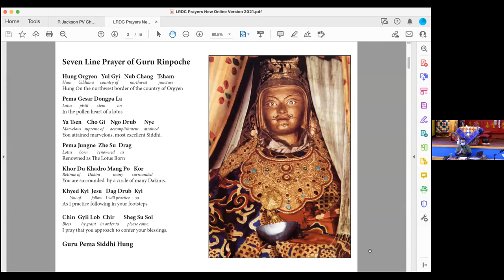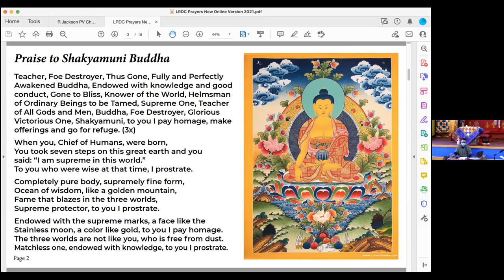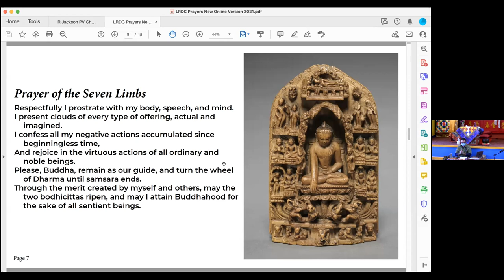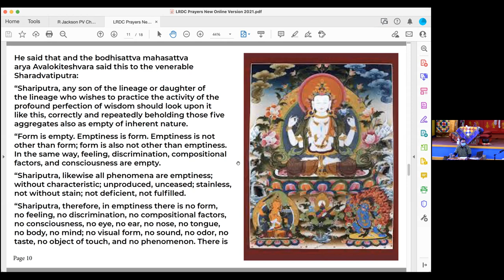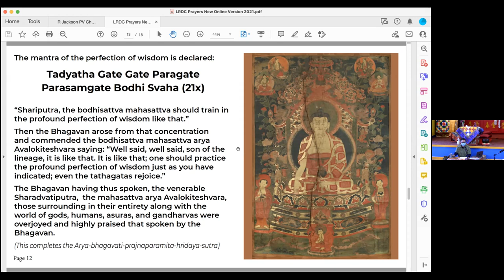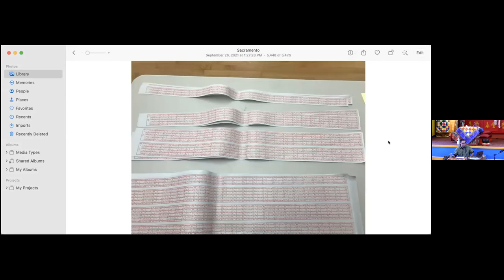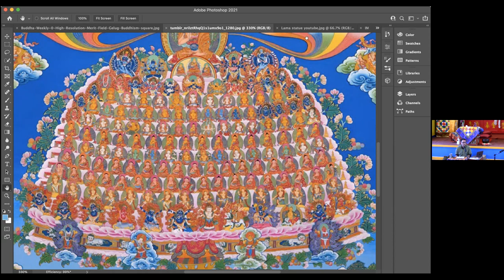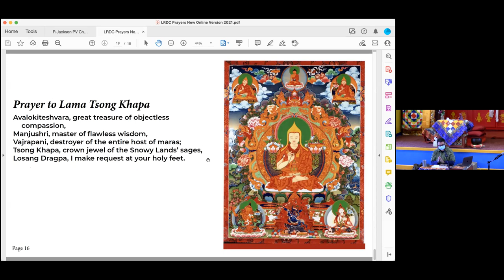Sunday Service - Oct. 10, 2021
Conor McCann explains the process, meaning and importance of consecrating Buddhist statues.